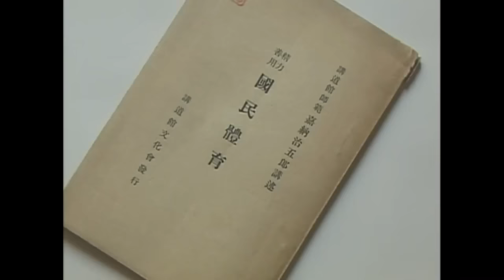Jigoro Kano's training routine for a stronger body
This video discusses the training routine that the founder would have preferred.

My book "Une silhouette de mots":